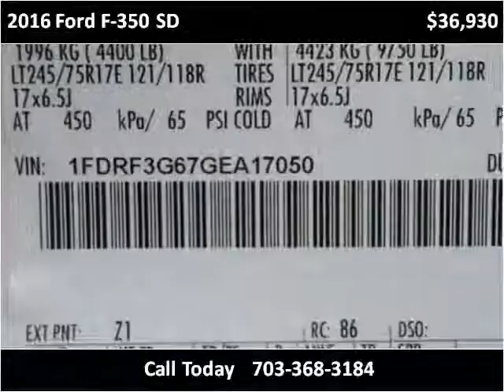2016 Ford F-350 SD New Cars Manassas VA